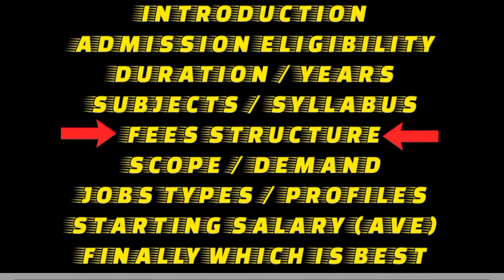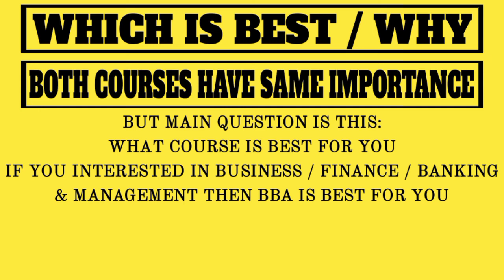BBA vs LLB | Which is better BBA or LLB | VS SERIES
In this video I compare two undergraduate degree programs (BBA and LLB)
I mentioned all the points in the video like Admission criteria , Subjects , Duration , Fees , Scope , Jobs and Salary...